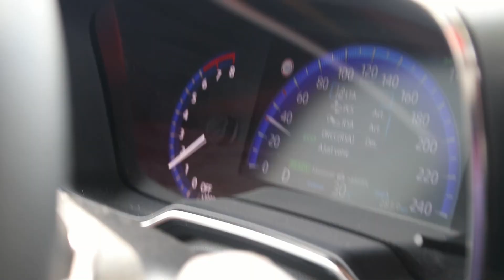Otro año más que hemos seguido apostando por la tecnología híbrida eléctrica de Toyota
Los ciclistas del TeamEspCiclismo🇪🇸 han seguido sumando kilómetros al lado de los coches de Toyota